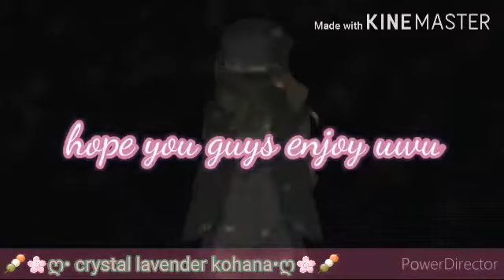🌸Fallen youth animation meme🌸 (demon slayer)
heyooo I'm finally finished my animation meme and this is nezuko from demon slayer and hope you guys enjoy uwu

program used:
powerdirector
kinemaster